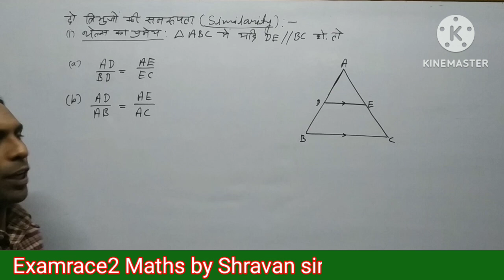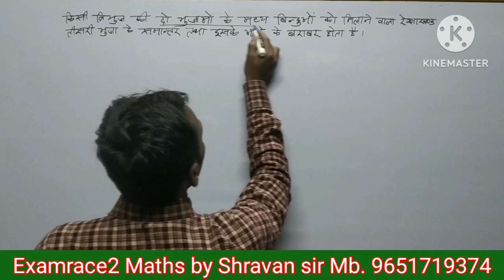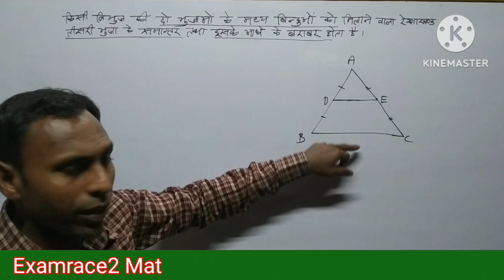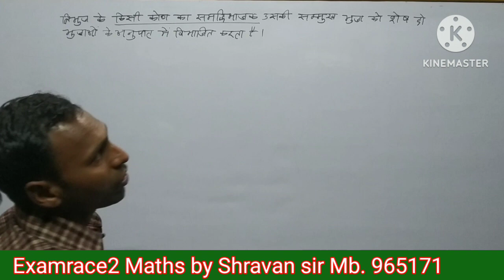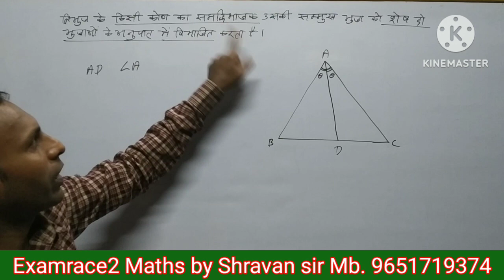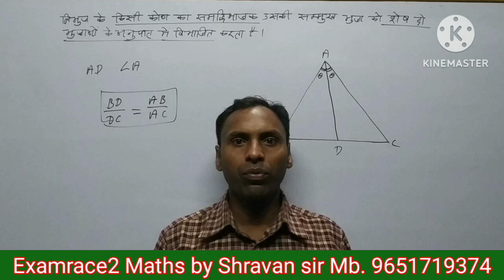Triangle @Examrace2//Triangle (त्रिभुज) Short Tricks//Maths Basic to Advance...🔥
In this video we discuss about Triangle short tricks so that you can get more marks in your exam. It helps all competitive exams and school exam by this video you can learn how to write correct English .

Your quarries:
what is maths
how to solve maths in tricks
short tricks
Types of short tricks
maths short tricks
tricks
tricks in math
mathematics tricks
tricks in Hindi
Triangle
Line and angle
थेल्स प्रमेय

tricks
line and angle
# short tricks
Shravan with English
examrace 2
Shravan vlogs